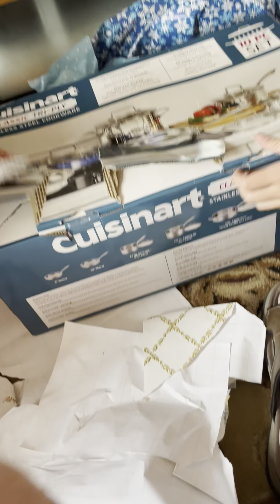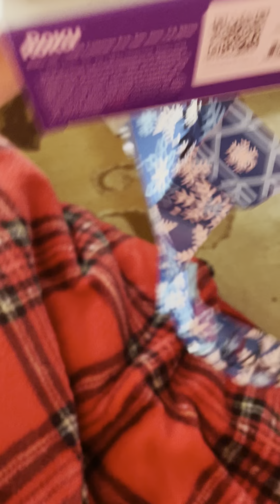Time to open gift Christmas22